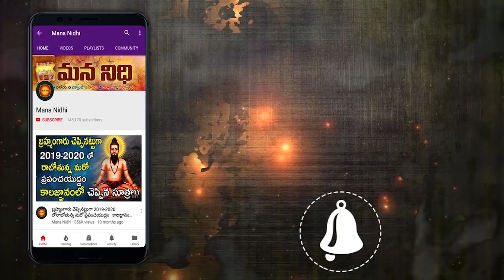ఒక్క పుట్టుమచ్చ తో ప్రపంచవ్యాప్తంగా ఫెమస్ అయిన ఈ బాబు ని చూడండి | Mana Nidhi